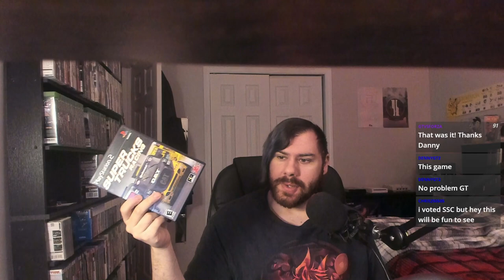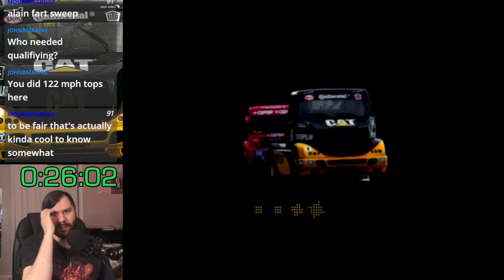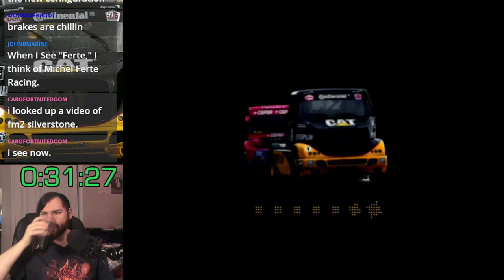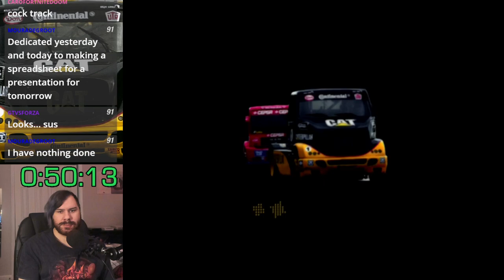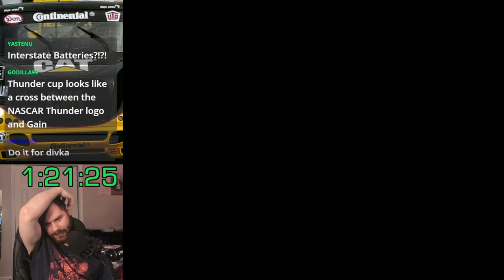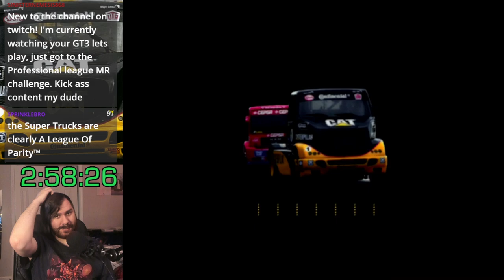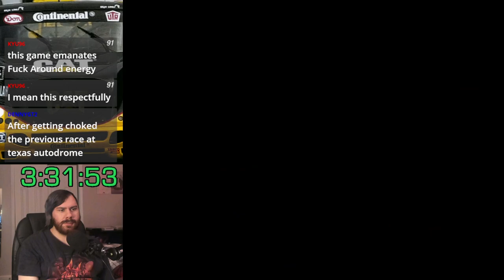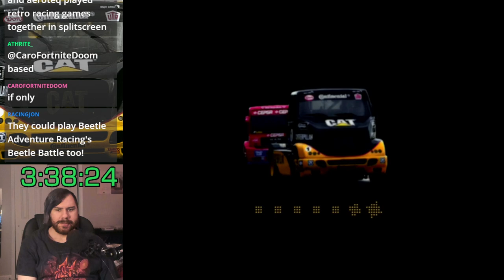Super Trucks Racing (PS2) 100% Let's Play - Part 1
0:00 Intro
8:51 Rookie Open Race 1: Del Palma
24:01 Rookie Open Race 2: Northwest 200
29:19 Rookie Open Race 3: Springdale
34:58 Rookie Open Race 4: Darlington
41:05 Continental Challenge Race 1: Jarama
50:17 Continental Challenge Race 2: Nogaro
58:43 Continental Challenge Race 3: Alastaro
1:06:11 Continental Challenge Race 4: Lausitzring
1:15:26 Continental Challenge Race 5: Imilano
1:21:43 Continental Challenge Race 6: Dewberry Hill
1:28:37 Thunder Cup Race 1: Del Palma
1:35:45 Thunder Cup Race 2: Madrid
1:43:40 Thunder Cup Race 3: Northwest 200
1:48:36 Thunder Cup Race 4: Tilburg
1:56:56 Thunder Cup Race 5: Springdale
2:03:04 Thunder Cup Race 6: Imilano
2:09:41 Thunder Cup Race 7: Darlington
2:16:08 Thunder Cup Race 8: Dewberry Hill
2:22:27 Super Trucks Championship Race 1: Springdale
2:31:57 Super Trucks Championship Race 2: Zolder
2:41:49 Super Trucks Championship Race 3: Lausitzring
2:52:09 Super Trucks Championship Race 4: Alastaro
3:00:40 Super Trucks Championship Race 5: Del Palma
3:07:22 Super Trucks Championship Race 6: Valencia
3:16:46 Super Trucks Championship Race 7: Nogaro
3:25:50 Super Trucks Championship Race 8: Northwest 200
3:31:27 Super Trucks Championship Race 9: Jarama
3:40:35 Super Trucks Championship Race 10: Dewberry Hill